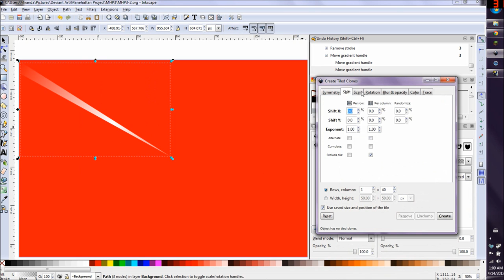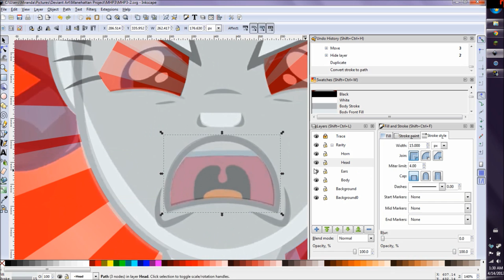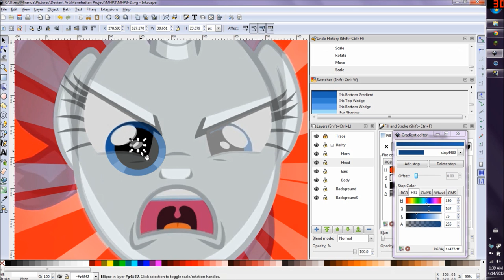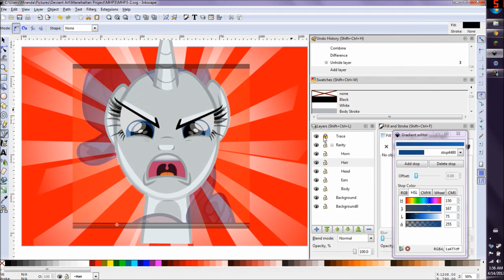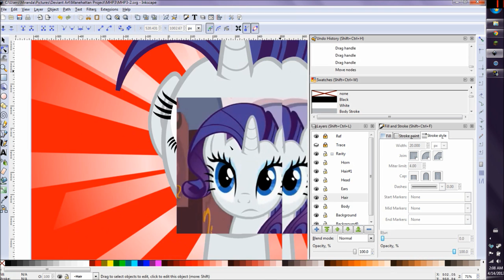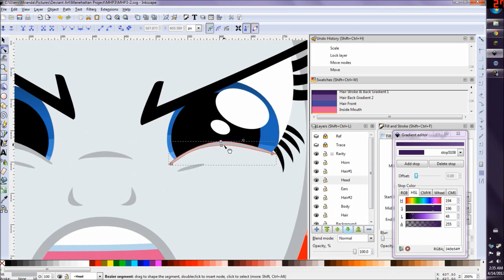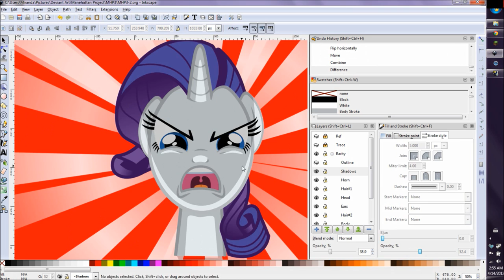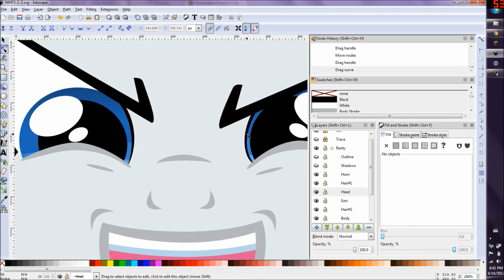Manehattan Project 3-2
The second Panel of the third strip in the series.

Dialog to be added later:
Rarity: PREEEEECIOUSSSSSSS